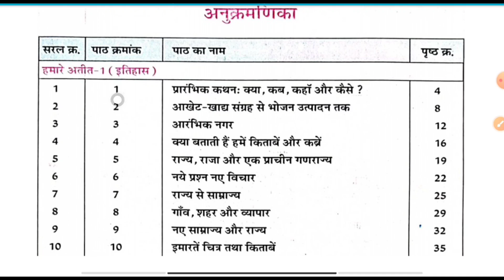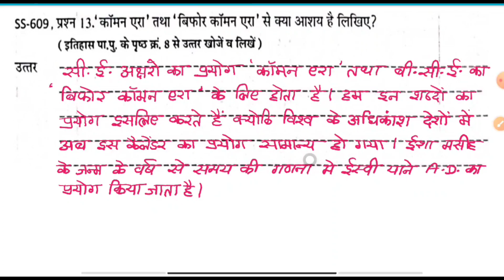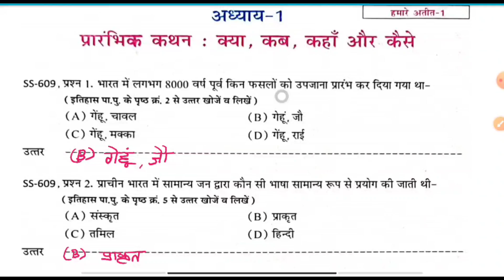ऐटग्रेडअभ्यास पुस्तिका सामाजिकविज्ञान अध्याय-1(प्रारंभिक कथन:क्या कब कहां और कैसे) वर्ष 2023-24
ऐटग्रेडअभ्यास पुस्तिका विषय-सामाजिकविज्ञान अध्याय-1(प्रारंभिक कथन : क्या कब कहां और कैसे) वर्ष 2023-24 को समझाया गया है|